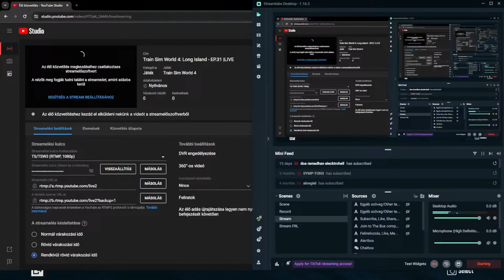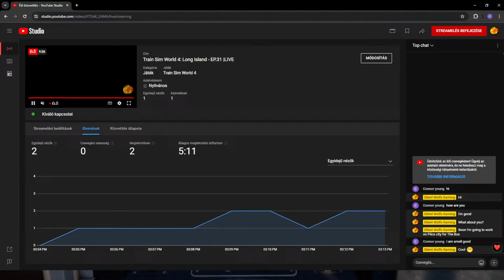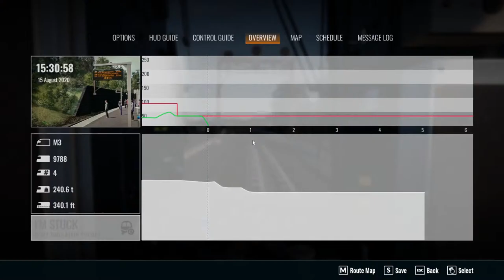Train Sim World 4: Long Island - EP.31 |LIVE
EN:
Feel the power of simulation in your hands. Experience immense velocity and express unrivalled creativity with Train Sim World 4! Expand your rail hobby and discover the raw emotion of driving a diverse array of iconic routes and trains. From training center to mountain pass, this is your journey.

FEATURES:
**Free Roam - Have ultimate control spawning locomotives and stock wherever you want in Free Roam. Set your own path, perform your own tasks and have the AI take over should you wish.
**Photo Mode - Pause the action, position the camera and show off your favourite locomotives and routes in a new, dedicated Photo Mode and in-game Gallery.
**Ease of Access - Begin your adventure at Training Center and learn the controls of steam, diesel and electric locomotives. Navigate the tracks with a simplified HUD, player assists, a new scoring system and locomotive tiering.
**Compatible Contents - Gain access to the vast Train Sim World back catalogue of over 70 different routes and locomotives - all playable within Train Sim World 4 with some unlocking extra services and playable content in the core routes.
**Graphical Improvements - Admire stunning lighting, volumetric fog and advanced rain effects - perfect for dramatic shots in Photo Mode - along with updated OHLE rendering.
**PC Editor - PC Players will soon be able to utilise the Unreal Engine 4 toolset to create anything they like: Gameplay, trains and even routes! This detailed tool is the same as that which our developers use to bring Train Sim World 4 to life.

Routes and Trains:
**S-BAHN VORARLBERG - LINDAU - BLUDENZ, AUSTRIA & GERMANY
ÖBB 4024 Talent EMU
**EAST COAST MAIN LINE - PETERBOROUGH - DONCASTER, ENGLAND
LNER Class 801 Azuma
**ANTELOPE VALLEY LINE - LOS ANGELES - LANCASTER, USA
Metrolink Powerful American diesel traction: EMD F125, Hauling Twinned Rotem Commuter Cars
DELUXE EDITION Includes:
**FLYING SCOTSMAN
**RAILPOOL BR 193 VECTRON

FutureRoad Logistics is waiting for your join! :)

My PC parts:
- 32GB RAM
- RTX 2060 Ti 12GB OC
- Windows 10 64bit
- Logitech G29 Steering Wheel with Shifter

HU:
Érezd a szimuláció erejét a kezedben. Tapasztald meg a hatalmas sebességet és fejezd ki páratlan kreativitásodat a Train Sim World 4 segítségével! Bővítsd ki vasúti hobbidat, és fedezd fel az ikonikus útvonalak és vonatok változatos választékának vezetésével járó nyers érzelmeket. A kiképzőközponttól a hágókig, ez a te utad.

JELLEMZŐK:
**Free Roam - A Free Roam játékban a mozdonyok és a készletek bárhová elszállíthatók, ahol csak akarod. Állítsd be a saját útvonaladat, végezd el a saját feladataidat, és ha akarod, az AI átveheti az irányítást.
**Fotó mód - Állítsd meg az akciót, állítsd be a kamerát, és mutasd meg kedvenc mozdonyaidat és útvonalaidat az új, külön erre a célra kialakított Fotó módban és a játékon belüli galériában.
**Egyszerű hozzáférés - Kezdd a kalandot a Training Centerben, és tanuld meg a gőz-, dízel- és villanymozdonyok irányítását. Navigálj a pályákon egy egyszerűsített HUD, játékos asszisztensek, egy új pontozási rendszer és mozdonyok rangsorolása segítségével.
**Kompatibilis tartalmak - Használd a Train Sim World hatalmas, több mint 70 különböző útvonalait és mozdonyait tartalmazó DLC-ket - Train Sim World 4-ben is! Az eddigi DLC-k kompatibilisek ezzel a játékkal is.
**Grafikai fejlesztések - Csodáld meg a lenyűgöző világítást, a térfogati ködöt és a fejlett esőhatásokat - tökéletes a drámai felvételekhez a Photo Mode-ban - a frissített OHLE rendereléssel együtt.
**PC Editor - A PC játékosok hamarosan képesek lesznek az Unreal Engine 4 eszköztárát felhasználni, hogy bármit létrehozzanak, amit csak akarnak: Játékmenetet, vonatokat és még útvonalakat is! Ez a részletes eszköz ugyanaz, mint amit a fejlesztőink használnak a Train Sim World 4 életre keltéséhez.

Útvonalak és vonatok:
**S-BAHN VORARLBERG - LINDAU - BLUDENZ, AUSZTRIA ÉS NÉMETORSZÁG
**EAST COAST MAIN LINE - PETERBOROUGH - DONCASTER, ANGLIA
Metrolink Erőteljes amerikai dízelvontatás: EMD F125, ikerkocsikat vontató Rotem Commuter Cars
DELUXE EDITION Tartalmazza a következőket:
**FLYING SCOTSMAN

PC Alkatrészeim:
- AMD Ryzen 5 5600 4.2 GHz
- 32GB RAM
- Windows 10 64bit
- Logitech G29 Kormány Váltóval